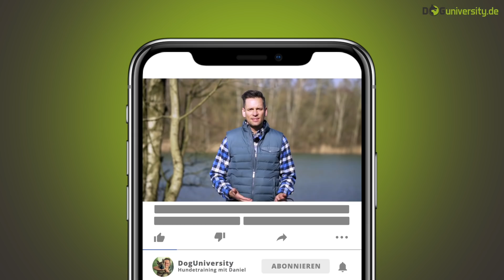Hund korrigieren ▶︎ Warum es NICHT hilft falsches Verhalten zu ignorieren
Ich höre immer häufiger von Hundehaltern, die zu mir in die Hundeschule kommen, dass ihnen von anderen Hundeschulen geraten wurde, falsches Verhalten einfach zu ignorieren. Das ist ein äußerst schlechter Ratschlag. Warum das so ist, erkläre ich in diesem Video.

Euer Daniel

▼ Meine digitalen Hundetrainings-Kurse ▼

▶︎ Uns gibt es jetzt auch auf TikTok!

▶︎ Werde ein Fan auf Facebook und Teil meiner starken Hundetraining
     Community:

Mein Name ist Daniel und ich bin ausgebildeter und zertifizierter Hundetrainer. Hunde gehören zu meiner größten Leidenschaft im Leben, weshalb ich mich entschieden habe nach meinem Studium der Humanpsychologie diese Leidenschaft zu meinem Beruf zu machen. Heute führe ich eine Hundeschule im Raum Oberhausen/Essen/Mühlheim. Mit meinen Videos möchte ich vor allem Fehler und Missverständnisse in der Kommunikation zwischen Mensch und Hund aufdecken und Dir als Hundehalter praktische Tipps an die Hand geben, die Deinen Hund und Dich glücklicher machen sollen.